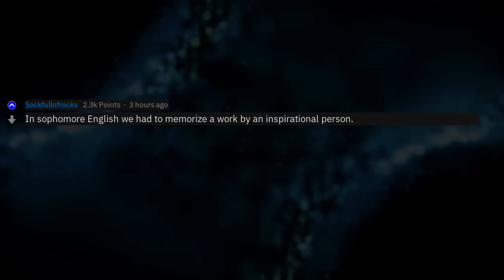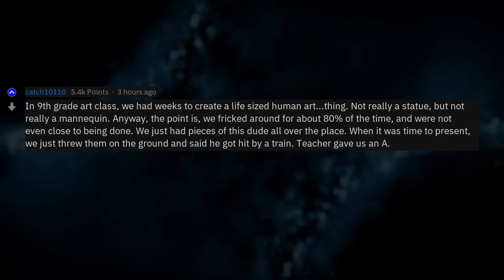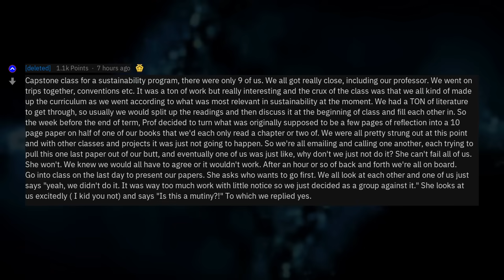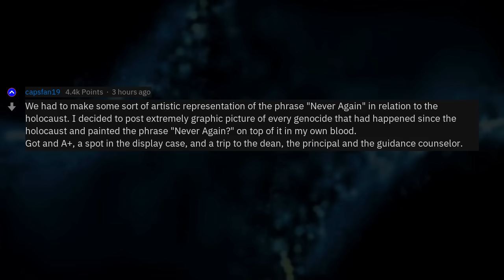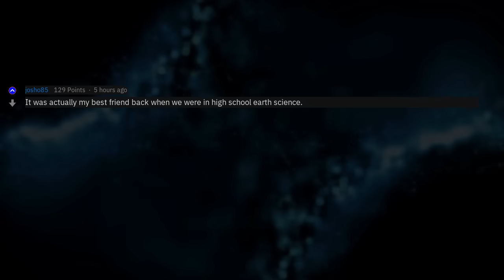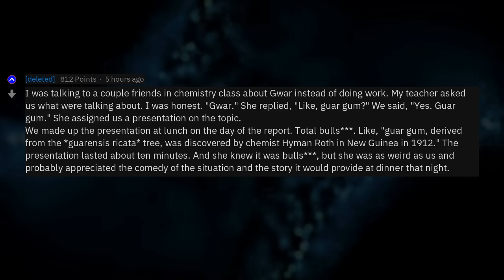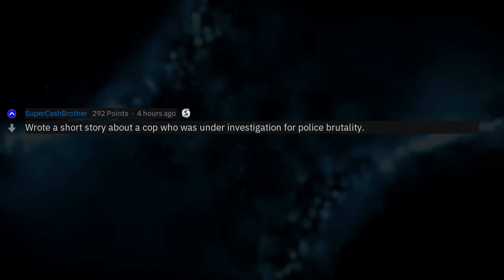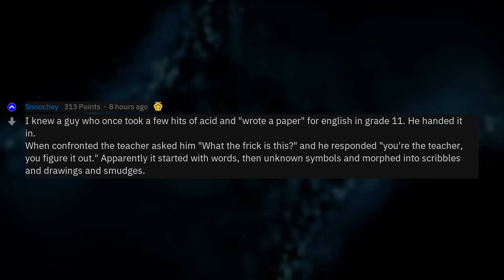What Was The Ballsiest Thing You Turned In For A Grade? (School Stories r/AskReddit)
Fresh AskReddit Stories: What Is the ballsiest thing you've ever handed in as a project or assignment in school? --- LIKE AND I WILL UPLOAD MORE REDDIT STORIES!